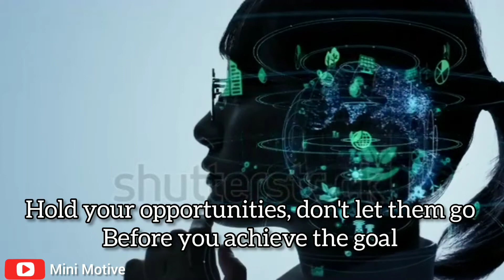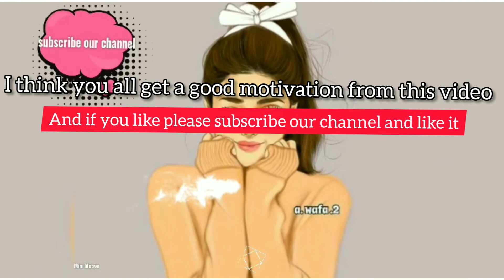utilize your opportunities...don't quit move through the right way.... 😍...it make u become success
this video is about utilize ur opportunities 😍
believe ur self and move through the successful way
don't miss to catch ur dreams